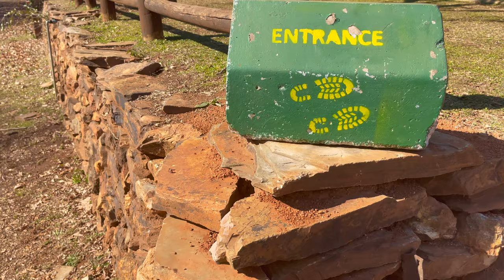Groenkloof Nature Reserve Hiking Trail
Welcome back to another hiking vlog, in this week we take a look at Groenkloof nature reserve. The hike features wildlife on the route ranging from zebra's, ostriches, giraffes and game. We did the 10km hike and it is quite challenging.

I will be posting more hiking videos, in the future 😏.

You can follow the route on all trails, look for me and give me a follow if you want: Check out my profile on AllTrails